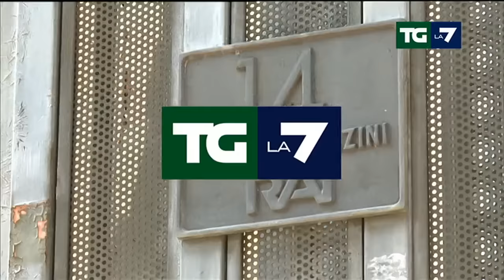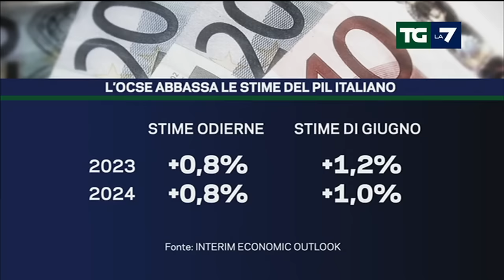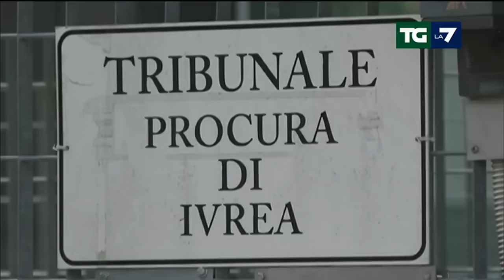Edizione delle ore 20.00 del 19/09/2023